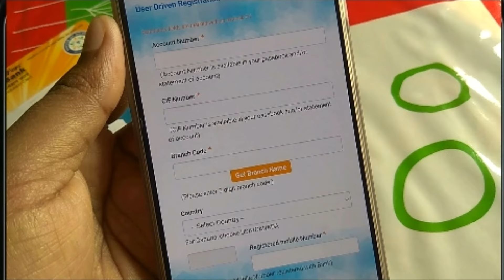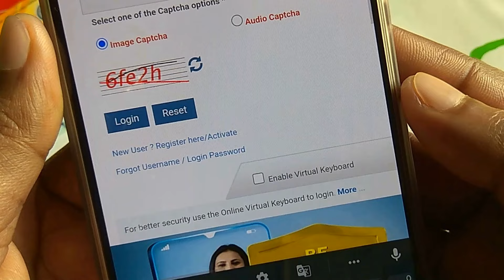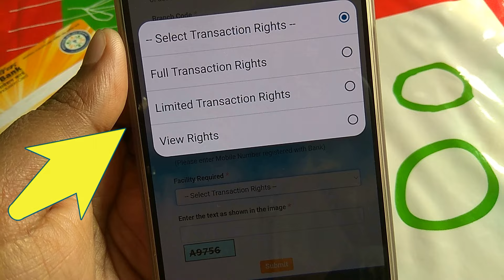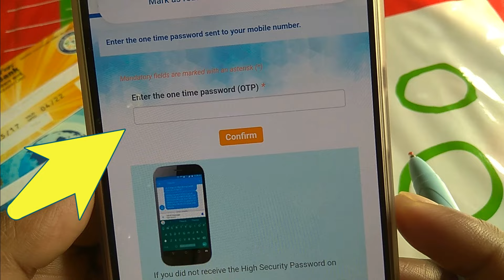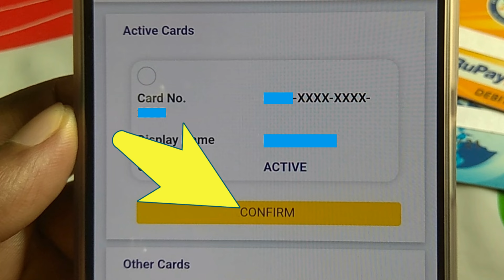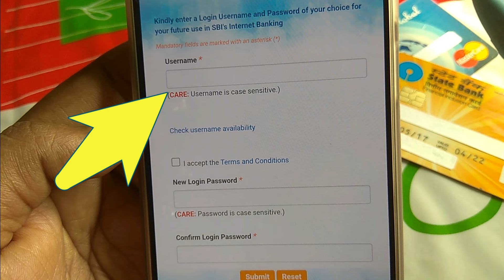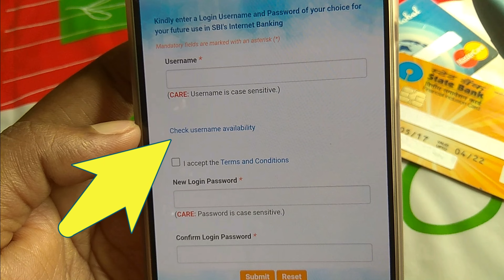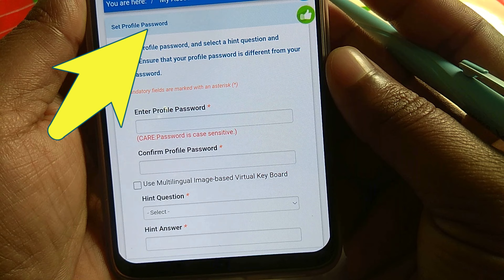SBI Internet Banking Online registration | SBI Net Banking Activation | SBI Net Banking Register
আমাদের একাউন্টের নেট ব্যাঙ্কিং রেজিস্টার করার প্রয়োজন হলে আমরা আমাদের মোবাইল থেকে খুবই সহজে করে নিতে পারব। তো এটা কিভাবে করতে হবে দেখে নেব এই ভিডিওতে